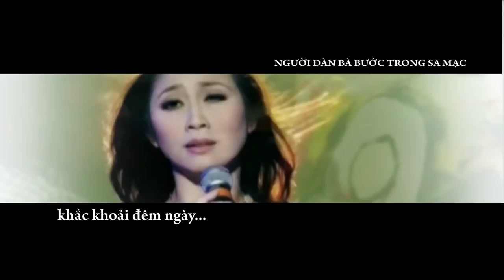Đồng Ca Nhỏ | Trailer Người Đàn Bà Đã Yên, ( Văn Đông Đức Tiến )